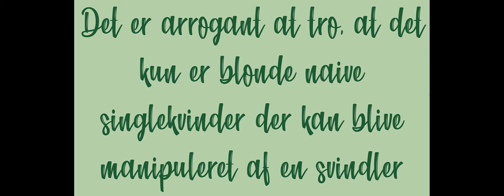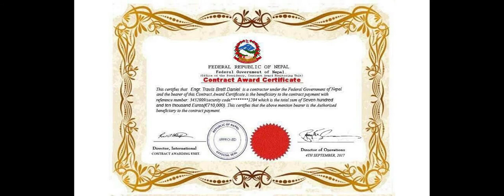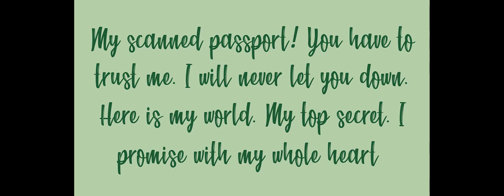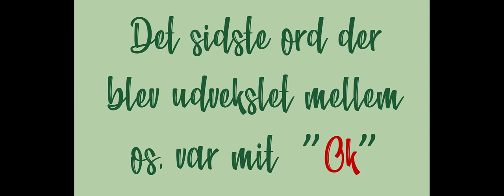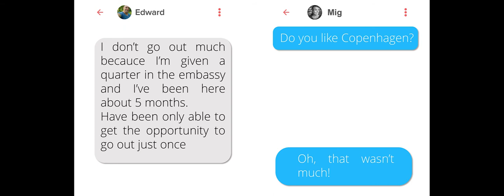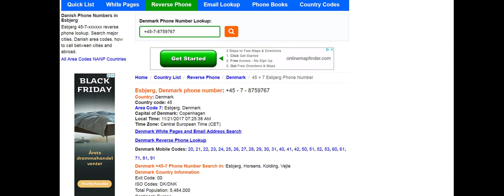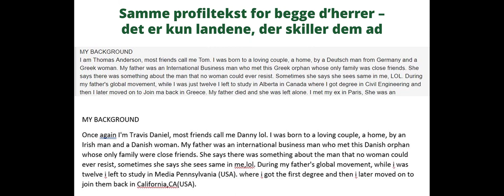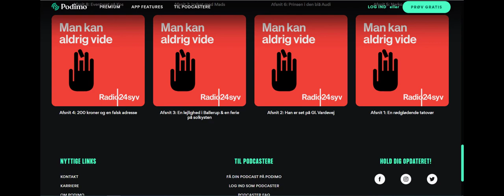Foredrag om svindlere - de såkaldte Romance Scammers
Siden 2017 har jeg flere gange tænkt, at jeg burde lave et foredrag af alt det materiale, som jeg samlede både før og efter tilblivelsen af ”Forført af en svindler” der udkom den 1. januar 2018.
Jeg fortsatte derfor min research efter romanen var skrevet færdig, for jeg var blevet enormt nysgerrig efter at finde ud af, hvad det er de kan, og hvad de gør de svindlere. Hvordan kan de manipulere så mange mennesker? Hvordan opererer de? Hvor omfattende er dette fænomen?
Jeg kom vidt omkring, må jeg sige, og jeg blev både overrasket, chokeret og forarget masser af gange undervejs. Det var min nysgerrighed og stædighed, der drev mig, og alt det tilsammen er nu blevet til et foredrag på lige knapt en time. Rigtig god fornøjelse!

Foredraget indeholder følgende:
Indledning
Historien om Danny Travis
En fremmed flytter ind
Et større detektivarbejde
Romance scammers
Historien om Kurt Ryan
Udveksling af info om scammers på nettet
Bliver mine billeder misbrugt?

HENVISNINGER:
THIRD EAR PODCASTS:

PODIMO PODCAST:
Man kan aldrig vide (om Thomas Andersen):

SÅDAN GOOGLER DU ET AF DINE FOTOS, HVIS DU VIL SE OM DET BLIVER MISBRUGT PÅ NETTET:
1. Skriv Images.google.com i søgefeltet
2. Du kan vælge om du vil uploade et billede fra din computer eller om du vil trække (drag and drop) billedet over i Google. Hvis du vælger det sidste, så kan det kun lade sig gøre, hvis du bruger følgende browsers: Chrome eller Firefox

“Mit liv er stjålet” sæson 1, afsnit 3 på DR1
Google.com
Third Ear Podcast
Podimo Podcast
US Federal Commision
Malescammers.com
Pixabay.com
Du kan købe mine bøger her: